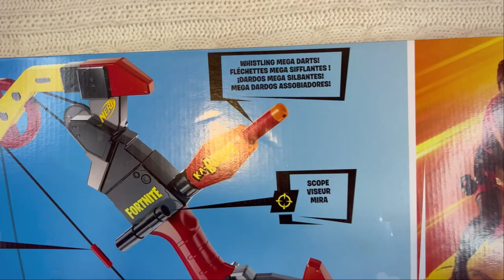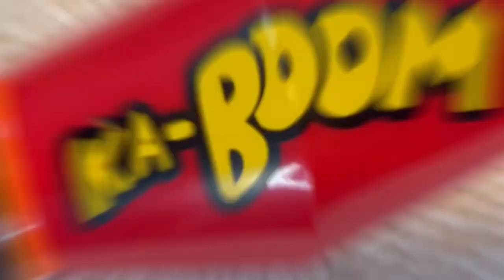[REVIEW] Nerf Fortnite TNTina's Ka-Boom Bow | Mythic Boom Bow!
HIGHLIGHTS
2023 Blaster Awards - youtu.be/ioV_A7ZdXW0
2023 Nerf Awards - youtu.be/QH8YvM00VQ0
2023 Air Warriors Awards - youtu.be/VuxSOfkXETQ
2023 Blaze Storm Awards - youtu.be/s9ejxlCfvro
2023 Dart Zone Awards - youtu.be/DmN5loRF2ck
2023 X-Shot Awards - youtu.be/osT8Gmucvlk
2023 Other Brand Awards - youtu.be/nMUNHbrCkXo